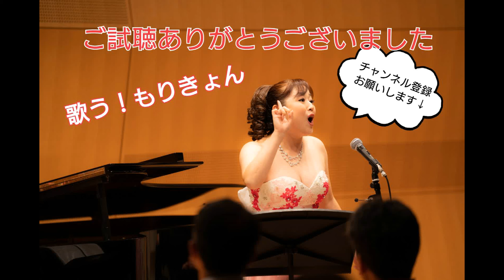歌う！もりきょん～パ・リーグ球団歌～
歌手で舞台俳優のもりきょん

子供の頃に習っていたピアノ。普段は自分の歌の練習程度にしか弾いておりませんでしたので、どうかお手柔らかに聴いてくださいまし。

■福岡ソフトバンクホークス【いざゆけ若鷹軍団】■
作詞：原田種良　作詞補：森由里子　作曲：富山光弘

■千葉ロッテマリーンズ【We Love Marines】■
作詞：山上路夫　作曲：梅垣達志

■埼玉西武ライオンズ【吠えろライオンズ】■
作詞：石川優子　作曲：石川優子

■東北楽天ゴールデンイーグルス【羽ばたけ楽天イーグルス】■
作詞：藤巻浩・勝山聡・井岡美里　作曲：藤巻浩　編曲：藤巻浩

■北海道日本ハムファイターズ【ファイターズ讃歌】■
作詞：石原信一　作曲：中村泰士

■オリックス・バファローズ【SKY】■
作詞作曲：MEGA STOPPER

歌で元気を！！